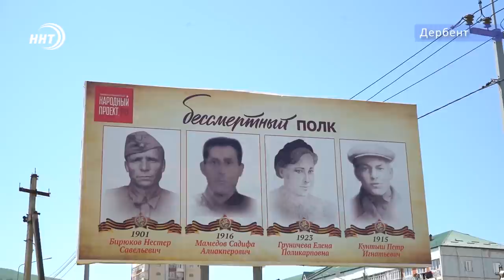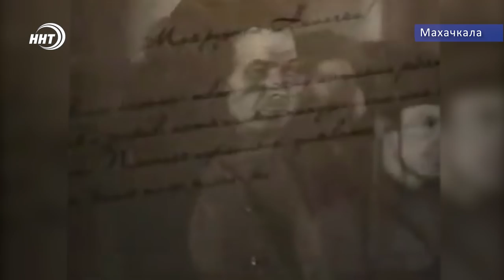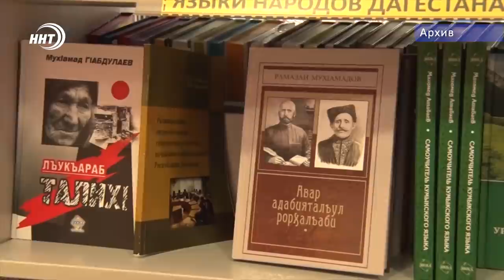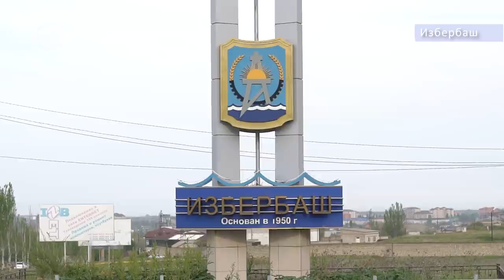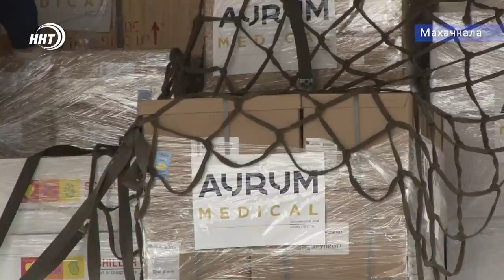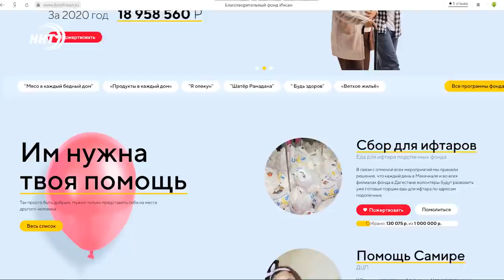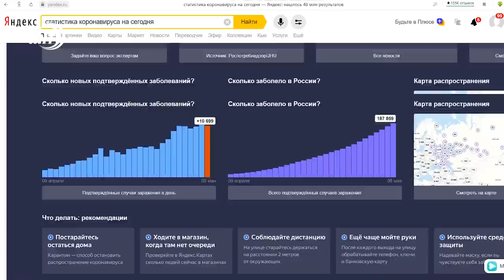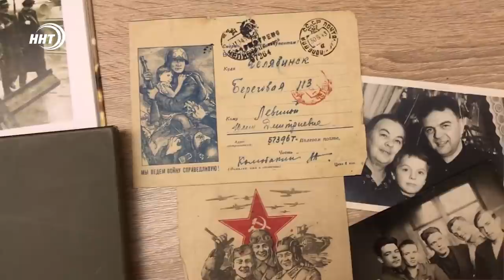Итоги недели за 10.05.2020 год